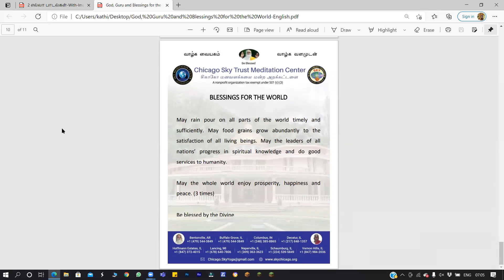மாலை தவ சிந்தனை - மகரிஷியின் உதாரணங்கள் மற்றும் அதற்கான விளக்கங்கள்